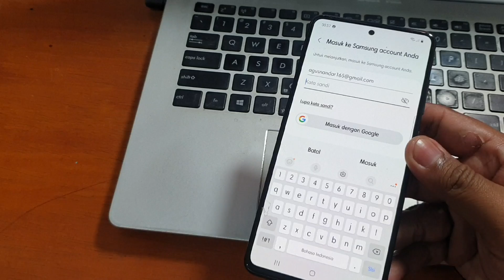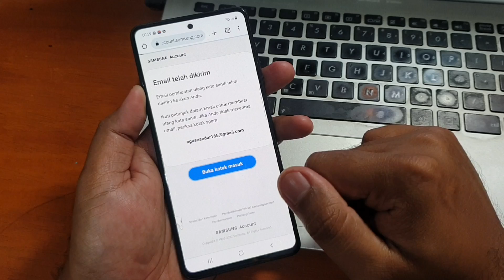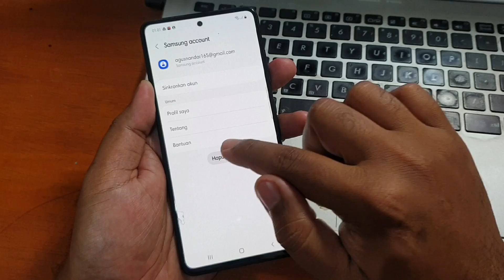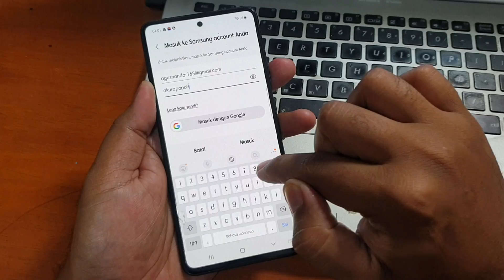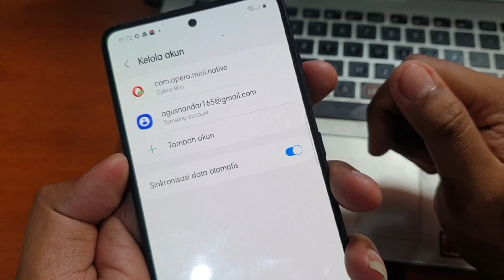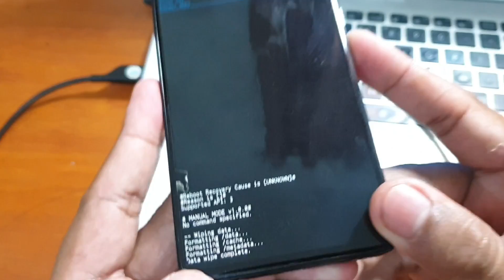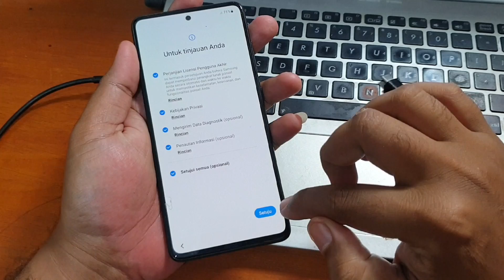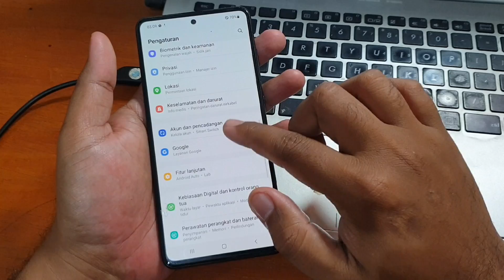Cara Hapus Samsung Akun Lupa Kata Sandi, Recovery Password atau Hard Reset